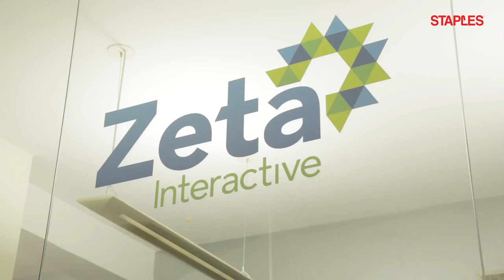Zeta Interactive: The Huge Fallout This Entrepreneur Faced When He Put All His Eggs in One Basket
David Steinberg, co-founder and CEO of Zeta Interactive, pivoting saved his company from failure.